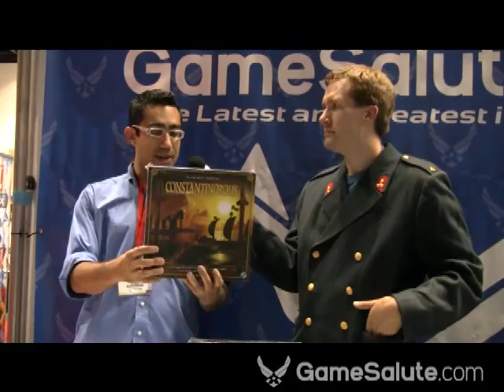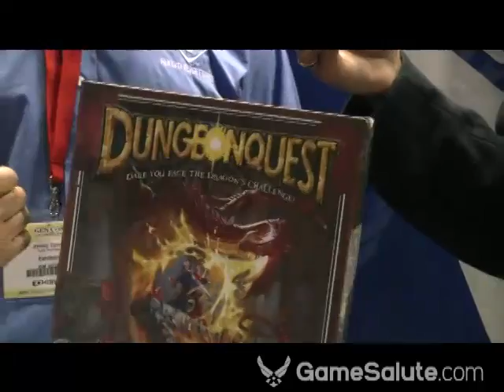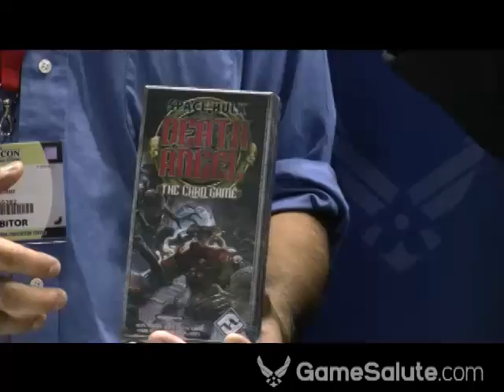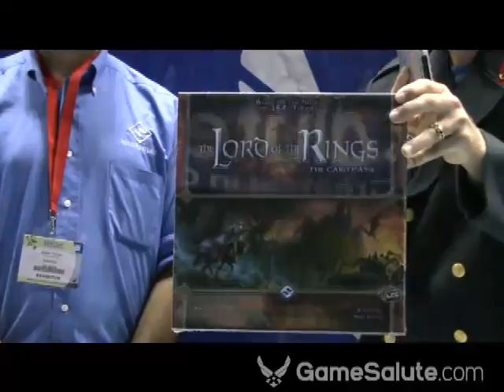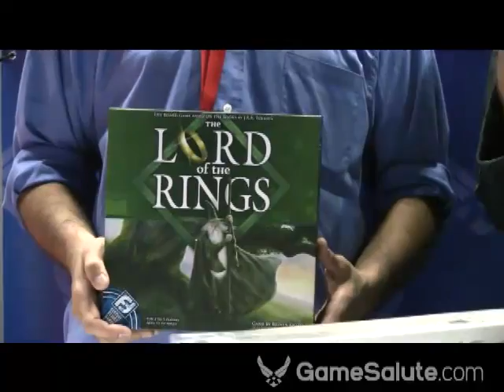Fantasy Flight Video Overview with Anton Torres at Gen Con 2010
GameSalute.com brings you a video overview of all the latest and greatest coming from Fantasy Flight Games. We spoke with Anton Torres at Gen Con 2010.